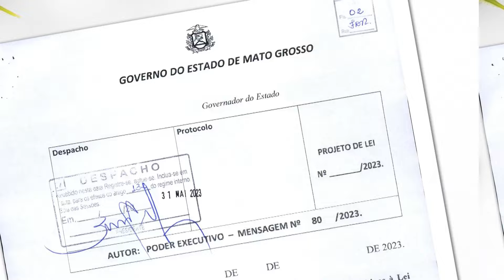ALMT aprova projeto que proíbe o armazenamento, transporte e a venda de peixes em Mato Grosso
Durante sessão plenária, os deputados aprovaram com 15 votos favoráveis e 08 contrários o projeto de lei nº 1.363/2023, de autoria do Governo do Estado. O projeto altera a lei da pesca, que é de 2009, proibindo o armazenamento, transporte e a venda de peixes nos rios de Mato Grosso por 05 anos.